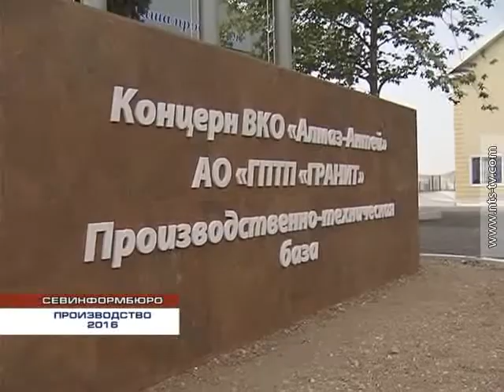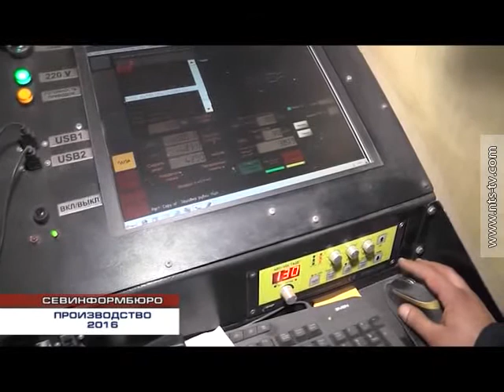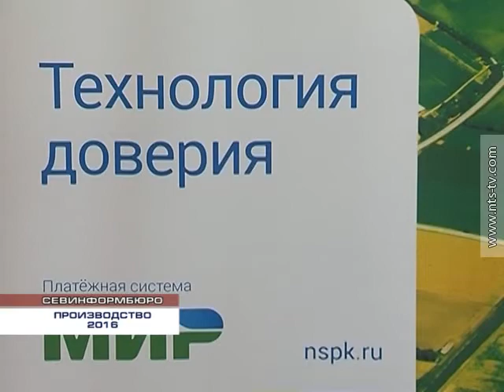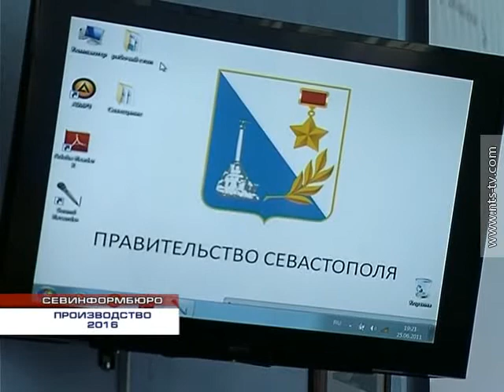06.01.2017 Итоги 2016 года: промышленность и экономика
2016 год для севастопольской экономики оказался богатым событиями. Смена руководства города, развитие судоремонтного вектора и давление европейских санкций – всё это сказалось на предпринимательской деятельности и работе государственных предприятий.